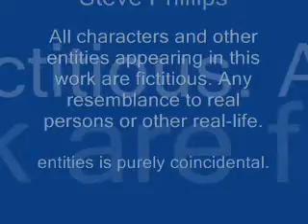Court House Harlem Shake